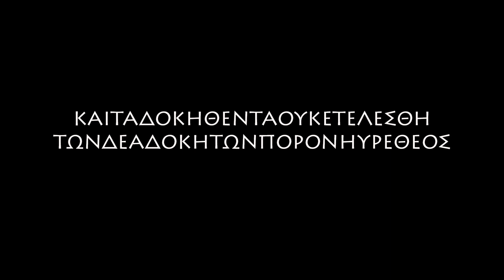ΞΕΝΕ ΞΕΝΙΤΕΜΕΝΕ Μ΄ ΠΑΝΟΣ ΗΛΙΑΔΗΣ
Απόσπασμα από την εκδήλωση αφιέρωμα: ΕΥΞΕΙΝΟΣ ΠΟΝΤΟΣ: Οδοιπορώντας στους αιώνες σε κείμενα-επιμέλεια της ΛΕΝΑΣ ΣΑΒΒΙΔΟΥ που παρουσίασε η ΕΝΩΣΗ ΠΟΝΤΙΩΝ Ν. ΚΙΛΚΙΣ ΟΙ ΑΡΓΟΝΑΥΤΕΣ σε σύμπραξη με τον ΔΗΜΟ ΚΙΛΚΙΣ και την αγαστή συμπαράσταση του Σεβασμιότατου ΜΗΤΡΟΠΟΛΙΤΗ κκ ΒΑΘΡΟΛΟΜΑΙΟΥ και της ΙΕΡΑΣ ΜΗΤΡΟΠΟΛΗΣ ΠΟΛΥΑΝΗΣ και ΚΙΛΚΙΣΙΟΥ, στα πλαίσια των ΕΛΕΥΘΕΡΙΩΝ 2023.

ΑΠΟΣΠΑΣΜΑ: Ο ΜΥΘΟΣ/ΜΗΔΕΙΑ/ΞΕΝΕ ΞΕΝΙΤΕΜΕΝΕ Μ'

ΑΦΗΓΗΤΕΣ: ΛΕΝΑ ΣΑΒΒΙΔΟΥ
ΜΟΥΣΙΚΟΙ: ΠΑΝΟΣ ΗΛΙΑΔΗΣ (ΛΥΡΑ), ΜΠΑΜΠΗΣ ΚΙΤΣΟΝΙΔΗΣ (ΝΤΑΟΥΛΙ), ΜΕΛΕΤΗΣ ΛΑΖΑΡΙΔΗΣ (ΝΤΑΟΥΛΙ)
ΧΟΡΟΔΙΔΑΣΚΑΛΟΣ: ΚΩΝΣΤΑΝΤΙΝΟΣ ΝΙΚΟΛΑΙΔΗΣΕΝΔΥΜΑΤΟΛΟΓΙΚΗ ΕΠΙΜΕΛΕΙΑ:ΡΑΦΕΙΟΝ ΚΑΛΑΜΑΡΙΝΟΥ
ΟΜΑΔΑ ΜΥΘΟΛΟΓΙΑΣ: ΕΛΕΝΗ ΑΝΤΩΝΙΑΔΟΥ, ΕΛΕΝΗ ΑΠΟΣΤΟΛΙΔΟΥ, ΔΕΣΠΟΙΝΑ ΓΡΗΓΟΡΙΑΔΟΥ, ΕΙΡΗΝΗ ΗΛΙΑΔΟΥ, ΤΑΝΙΑ ΗΛΙΑΔΟΥ, ΔΕΣΠΟΙΝΑ ΙΑΚΩΒΙΔΟΥ, ΚΑΤΙΑ ΙΓΝΑΤΙΑΔΟΥ, ΧΡΥΣΑ ΙΣΑΑΚΙΔΟΥ, ΛΕΩΝΙΔΑΣ ΙΩΑΝΝΙΔΗΣ, ΣΟΡΕΝ ΚΙΛΙΝΓΚΤΟΝ, ΠΕΛΑΓΙΑ ΚΟΖΑΡΗ, ΑΝΤΙΓΟΝΗ ΚΟΤΣΑΠΟΥΙΚΙΔΟΥ, ΑΝΑΤΟΛΗ ΛΙΑΡΕΤΙΔΟΥ, ΧΡΙΣΤΙΝΑ ΜΟΣΧΟΒΙΔΟΥ, ΚΩΝΣΤΑΝΤΙΝΟΣ ΝΙΚΟΛΑΪΔΗΣ, ΜΑΡΙΑΝΝΑ ΟΙΚΟΝΟΜΟΥ, ΔΗΜΗΤΡΗΣ ΟΡΦΑΝΙΔΗΣ, ΚΑΛΛΙΟΠΗ ΠΑΠΑΔΟΠΟΥΛΟΥ, ΑΘΑΝΑΣΙΑ ΠΑΠΑΔΟΠΟΥΛΟΥ, ΗΛΙΑΝΑ ΠΑΥΛΙΔΟΥ, ΕΛΕΝΗ ΠΕΚΡΙΔΟΥ, ΕΛΕΥΘΕΡΙΑ ΣΑΒΒΙΔΟΥ, ΑΝΘΗ ΣΑΜΑΡΑ, ΖΩΗ ΣΑΜΛΙΔΟΥ, ΚΩΝΣΤΑΝΤΙΝΟΣ ΣΤΕΦΑΝΙΔΗΣ, ΔΗΜΗΤΡΑ ΤΕΜΠΕΛΟΓΛΟΥ, ΑΓΓΕΛΙΚΗ ΤΟΥΜΠΟΥΛΙΔΟΥ, ΚΩΝΣΤΑΝΤΙΝΟΣ ΤΣΑΚΙΡΙΔΗΣ, ΡΑΦΑΗΛΙΑ ΤΣΙΡΤΣΙΔΟΥ, ΑΝΝΑ ΧΡΥΣΟΜΑΛΛΑΡΗ
ΕΥΞΕΙΝΟΣ ΠΟΝΤΟΣ: Οδοιπορώντας στους αιώνες.
 Μία ιστοριογραφική προσέγγιση του Ευξείνου Πόντου και της εκεί διαδρομής των Ελλήνων από την αρχαιότητα μέχρι και τις αρχές του 20ου αιώνα. Με αντίστροφο χρονικό βήμα παρουσιάζονται εμβληματικά γεγονότα που σημάδεψαν το ιστορικό γίγνεσθαι της περιοχής και του ελληνικού στοιχείου της.
Αφηγούνται: ΜΗΤΡΟΠΟΛΙΤΗΣ ΠΟΛΥΑΝΗΣ & ΚΙΛΚΙΣΙΟΥ κκ ΒΑΡΘΟΛΟΜΑΙΟΣ ΠΑΤΗΡ ΠΟΛΥΚΑΡΠΟΣ ΚΟΝΤΟΖΙΔΗΣ ΠΑΤΗΡ ΓΕΩΡΓΙΟΣ ΠΑΝΤΕΛΙΔΗΣ ΑΘΑΝΑΣΙΑΔΗΣ ΓΙΑΝΝΗΣ ΔΑΜΙΑΝΙΔΗΣ ΠΑΝΑΓΙΩΤΗΣ ΚΟΤΣΑΠΟΥΙΚΙΔΗΣ ΚΩΝΣΤΑΝΤΙΝΟΣ ΣΑΒΒΙΔΟΥ ΛΕΝΑ ΣΟΦΙΑΝΟΣ ΓΙΩΡΓΟΣ Τραγουδά η υψίφωνος: ΜΥΡΙΑΝΙΔΟΥ ΕΛΙΣΣΑΒΕΤ
Πλαισιώνουν οι μουσικοί: ΠΟΡΦΥΡΙΔΗΣ ΣΤΑΘΗΣ- ΛΥΡΑ, ΤΡΑΓΟΥΔΙ ΑΓΓΕΛΙΔΗΣ ΘΕΟΦΙΛΟΣ- ΛΥΡΑ ΚΙΤΣΟΝΙΔΗΣ ΜΠΑΜΠΗΣ- ΝΤΑΟΥΛΙ ΛΑΖΑΡΙΔΗΣ ΜΕΛΕΤΗΣ- ΝΤΑΟΥΛΙ ΔΑΜΙΑΝΙΔΗΣ ΔΗΜΗΤΡΗΣ- ΛΥΡΑ, ΤΡΑΓΟΥΔΙ ΗΛΙΑΔΗΣ ΠΑΝΟΣ- ΛΥΡΑ, ΤΡΑΓΟΥΔΙ ΑΣΛΙΧΑΝΙΔΗΣ ΕΥΡΥΣΘΕΝΗΣ- ΚΛΑΡΙΝΟ ΚΑΜΠΑΣ ΓΙΑΝΝΗΣ- ΑΓΓΕΙΟ
Συμμετέχουν κατά σειρά εμφάνισης οι ομάδες-σύλλογοι: ΓΑΣ ΚΙΛΚΙΣ- ΤΜΗΜΑ ΠΑΛΗΣ ΟΜΑΔΑ ΣΥΓΧΡΟΝΟΥ ΧΟΡΟΥ K.D.C. ΤΟΥ ΠΑΝΑΓΙΩΤΗ ΚΑΛΑΝΤΙΔΗ ΟΜΑΔΑ ΚΡΟΥΣΤΩΝ ‘aidos’ ΤΗΣ ΠΟΛΙΤΙΣΤΙΚΗΣ ΕΤΑΙΡΙΑΣ ΕΚΠΑΙΔΕΥΤΙΚΩΝ ΚΙΛΚΙΣ ΣΥΛΛΟΓΟΣ ΙΕΡΟΨΑΛΤΩΝ Ι.Μ.Π.Κ. ‘ΠΕΤΡΟΣ Ο ΓΛΥΚΥΣ’ ΠΡΟΤΥΠΗ ΚΑΛΛΙΤΕΧΝΙΚΗ ΟΜΑΔΑ ΧΟΡΟΥ ‘ΕΚΝΕΥΣΙΣ’ ΚΩΝΣΤΑΝΤΙΝΟΥ ΝΙΚΟΛΑΪΔΗ και τα ΤΜΗΜΑΤΑ ΤΗΣ Ε.Π.ν.Κ. ‘ΟΙ ΑΡΓΟΝΑΥΤΕΣ’ (ΠΑΡΑΣΤΑΣΕΩΝ ΕΝΗΛΙΚΩΝ, ΠΑΡΑΣΤΑΣΕΩΝ ΕΦΗΒΩΝ, ΧΟΡΕΥΤΙΚΑ ΕΝΗΛΙΚΩΝ, ΠΑΙΔΙΚΑ ΤΜΗΜΑΤΑ, ΘΕΑΤΡΙΚΗ ΟΜΑΔΑ, ΤΜΗΜΑ ΧΕΙΡΟΤΕΧΝΙΑΣ, ΤΜΗΜΑ ΧΟΡΩΔΙΑΣ)